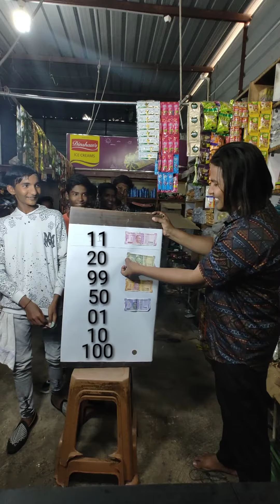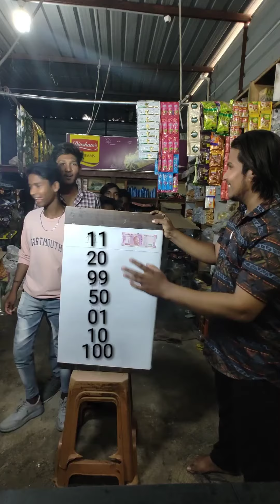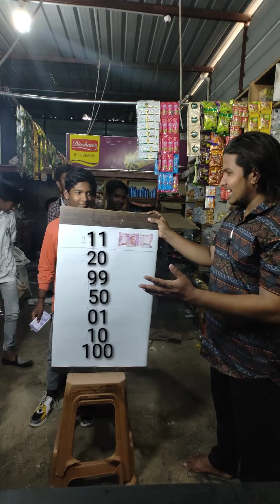Numbers guessing challenge 🤣🤣